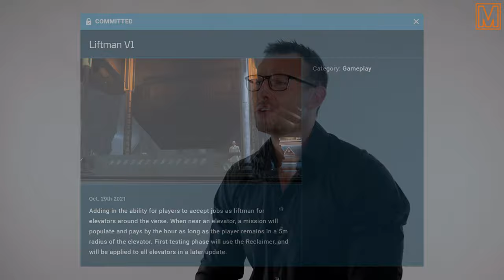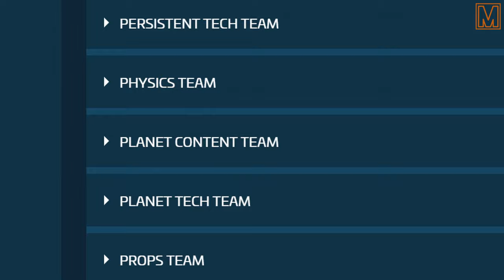The Onion - Star Citizen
Hope you enjoy, took a long time but I loved making it, Funny Moments video next, check out the first one if you haven't

ROC-DS Thumbnails: [Left - Right | Top - Bottom]

Character Actors: HAQC Security
⭐RattleCanSam [Left]
⭐Theguymilly [Right]

Editor/Photographer:
🎥 BroadOne

Technical Details
⚙️4k @ 60fps
⚙️Software: Davinci Resolve + Clip Studio